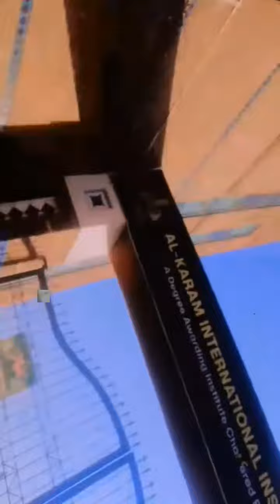mn vlog#iphone mnvlog #۵۶۶۴۶